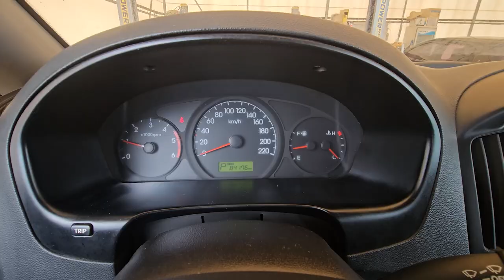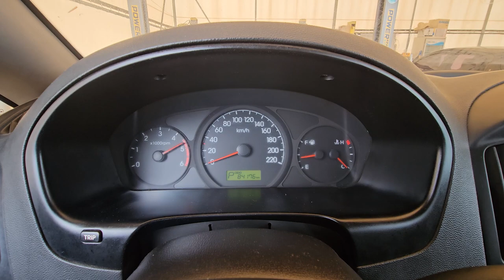2008 Hyundai Starex12 used car export (8U007740) carwara, 카와라 스타렉스 수출